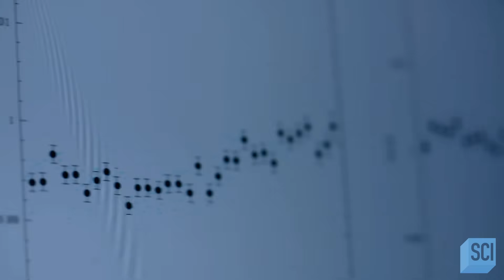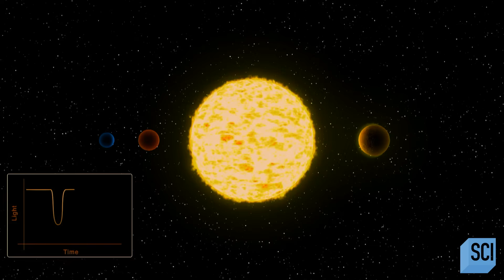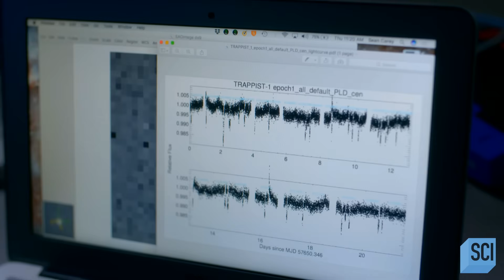Other EARTH-LIKE Planets Discovered?! | Space's Deepest Secrets | Science Channel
The new discovery of seven alien Earth-like planets in a faraway solar system is a major milestone in our hunt for extraterrestrial life, and experts investigate TRAPPIST-1's planets to reveal if we're truly alone in the universe.